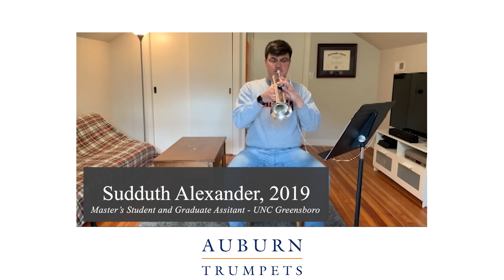Auburn University Alumni Trumpet Ensemble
A. Dvorak's Carnival Overture arr. by Dr. Mark DeGoti
Featuring:

Wilson Childers
Dr. Michael Covington
Jeff Joppich
Sudduth Alexander
Ben Elgan
SSG Daniel Haddock
Taylor Knowles
Thomas Vines